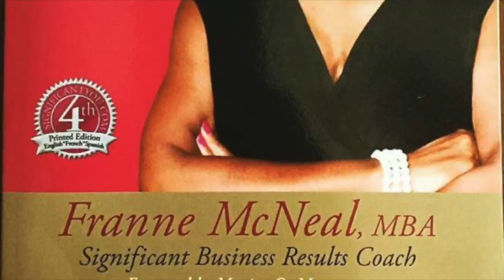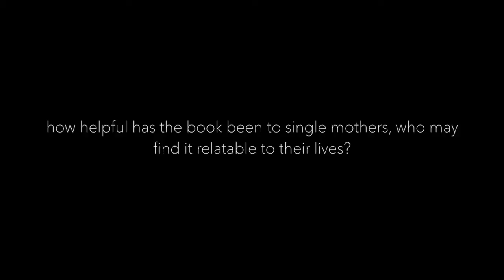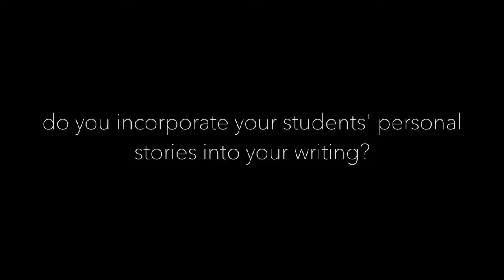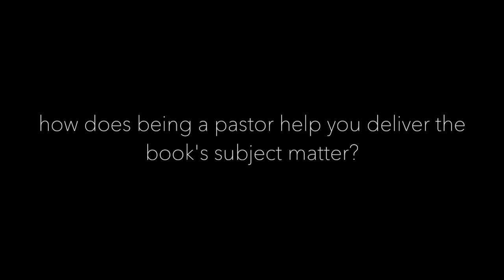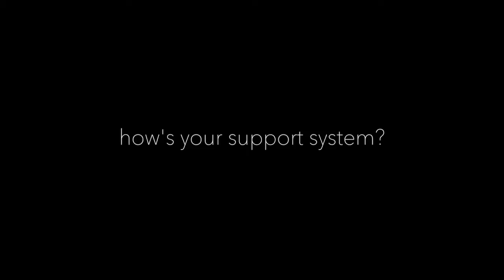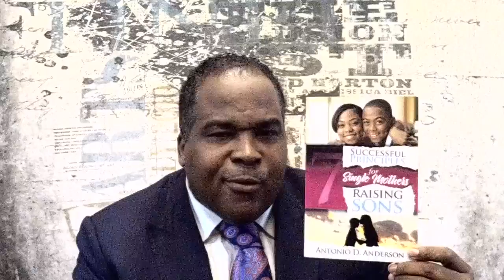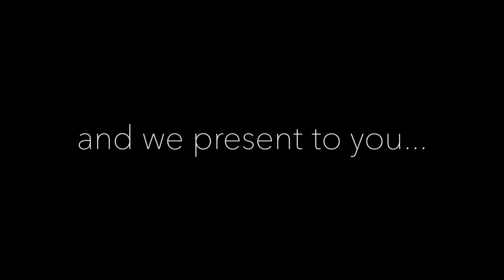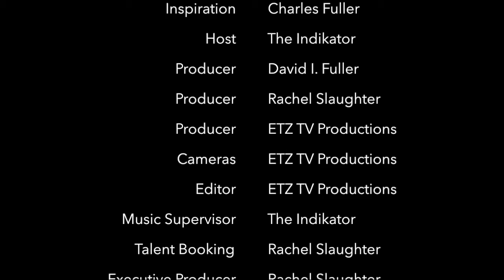Welcome To The Bookstore TV S3 Ep. 5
This episode features author, educator & pastor, Antonio D. Anderson.